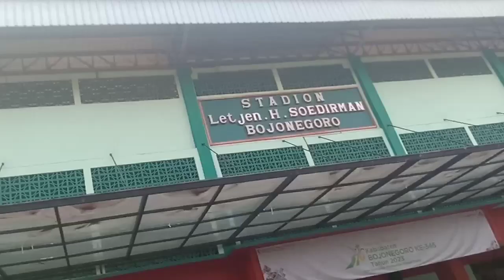Prepare KP Kustik on CFD Stadion Bojonegoro, 22-10-2023